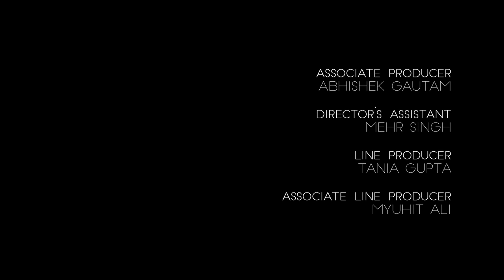TXDRMY EPISODE 5| Taxi Driver and the Don| Web Series| Metafiction| Director Srinivas Sunderrajan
The taxi driver strikes a conversation with a mysterious urban legend but in the midst of dispelling half-truths, he finds himself in a conflicting state of affairs.

Starring: Siddhant Behl
Guest star: Vasan Bala

TXDRMY
Written and Directed by Srinivas Sunderrajan
A Humara Media Labs Pvt. Ltd in association with Enter Guerrilla Films presentation